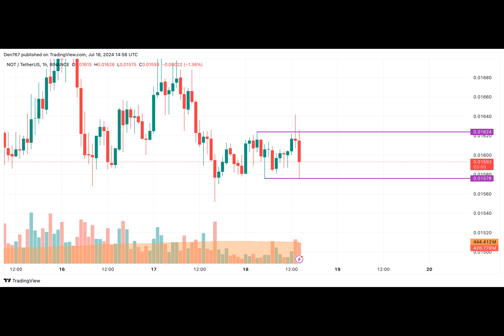Notcoin (NOT) Price Prediction for July 18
Ever wondered what's happening in the world of cryptocurrency? Let's dive into the latest news! Are all the top dogs taking a tumble? According to CoinMarketCap, yes, they are! But let's focus on our furry friend, Notcoin. What's going on with its value?